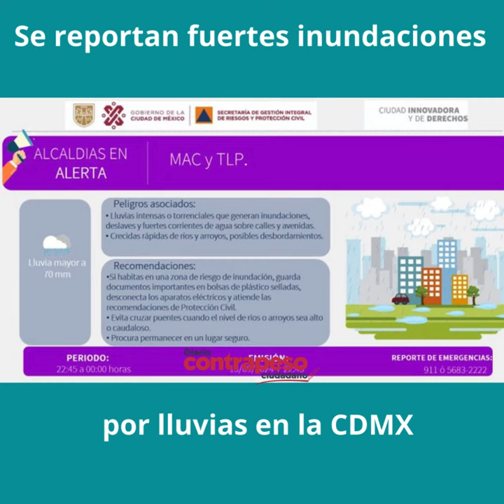Se inunda paradero de Indios Verdes en CDMX, por fuertes lluvias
Un fuerte aguacero que cayó en la zona de la alcaldía Gustavo A. Madero, en la CDMX, dejó completamente inundado el paradero de autobuses de Indios Verdes, y generó severos encharcamientos y el colapso de la avenida Insurgentes Norte, con dirección a Pachuca.